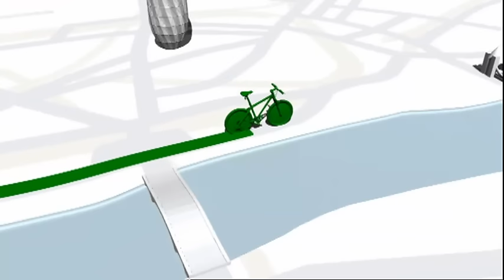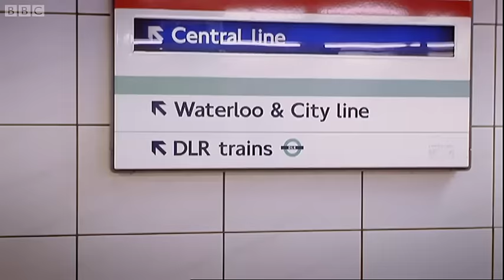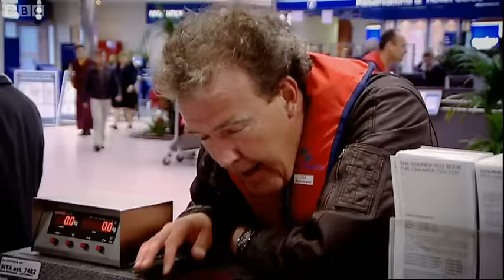Stig vs Clarkson vs Hammond vs May - CROSS LONDON RACE | Top Gear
In an effort to see which is the quickest way to get across London, Hammond gets on his bike, James takes to the road and Clarkson goes for a ride down the river. But will they beat The Stig who's opted for good old public transport? Clip taken from series 10 episode 5.

Watch The Stig ride public transport as Clarkson, May and Hammond join him in a race across london. What will be fastest between Stig on the Underground, Jeremy in a speedboat, Hammond on a pushbike and James May in a car?